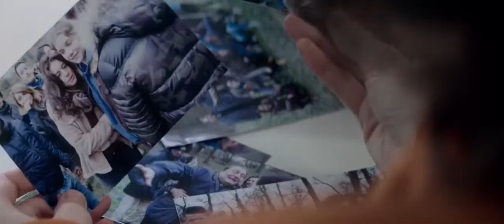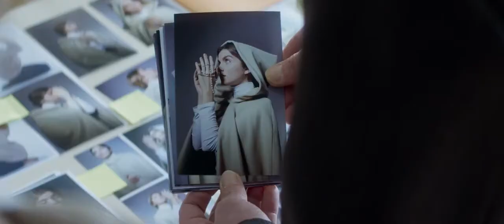La Aparición (L'apparition)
Un periodista es enviado por el Vaticano para investigar a una joven que afirma haber visto una aparición de la Virgen María.

Protagonizada por Vincent London, Anatole Taubman y Elina Löwensohn.